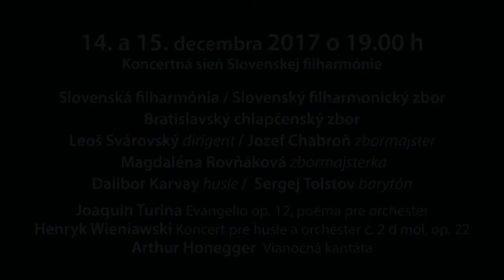Pozvánka na koncerty 7. , 8., 14. a 15. decembra 2017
Slovenská filharmónia pozýva na koncerty:

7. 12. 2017 (Štvrtok) o 19:00, Cyklus D

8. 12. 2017 (Piatok) o 19:00, Cyklus E

Účinkujú:
Slovenská filharmónia
Pavel Baleff, dirigent
Marian Lapšanský, klavír

Johannes Brahms: Variácie na Haydnovu tému, op. 56a
Piotr Iľjič Čajkovskij: Koncert pre klavír a orchester č. 2 G dur, op. 44
Alexander Skriabin: Symfónia č. 2 c mol, op. 29

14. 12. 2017 (Štvrtok) o 19:00, Cyklus A

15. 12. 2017 (Piatok) o 19:00, Cyklus B

Účinkujú:
Slovenská filharmónia
Slovenský filharmonický zbor
Bratislavský chlapčenský zbor
Leoš Svárovský, dirigent
Jozef Chabroň, zbormajster
Magdaléna Rovňáková, zbormajsterka
Dalibor Karvay, husle
Sergej Tolstov, barytón

Joaquin Turina: Evangelio op. 12, poéma pre orchester
Henryk Wieniawski: Koncert pre husle a orchester č. 2 d mol, op. 22
Arthur Honegger: Vianočná kantáta

Pre Slovenskú filharmóniu pripravili:
Martina Čeretková: produkcia, zvuk
Alexander Trizuljak: kamera, postprodukcia
Slovenská filharmónia Ⓒ 2017